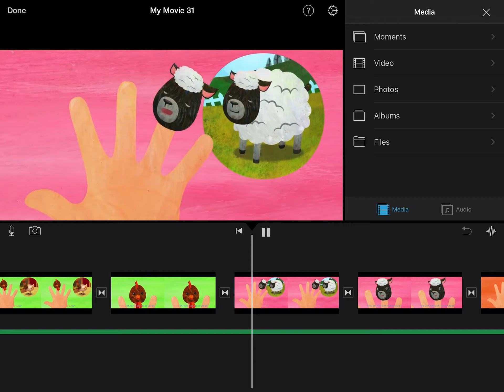Farm animal finger family